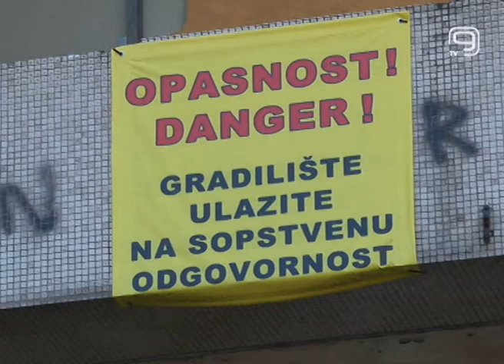TV KANAL 9, NOVI SAD: PRODAJA RADNIČKOG UNIVERZITETA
Gradsko veće Novog Sada doneo je odluku o prodaji Radničkog univerziteta, objavljeno je u gradskom Službenom listu.